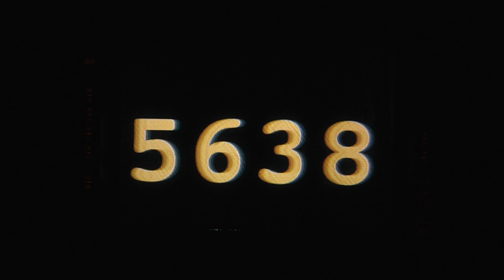Drumming (2012 revival) / Rosas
Choreography
Anne Teresa De Keersmaeker

Danced by
Bostjan Antoncic, Linda Blomqvist, Marta Coronado, Tale Dolven, Carlos Garbin, Fumiyo Ikeda, Cynthia Loemij, Valentina Nelissen, Sandra Ortega, Elizaveta Penkova, Igor Shyshko, Marco Torrice, Jakub Truszkowski, Samantha van Wissen, Sue-Yeon Youn

Created in 1998 with
Iris Bouche, Bruce Campbell, Marta Coronado, Alix Eynaudi, Fumiyo Ikeda, Martin Kilvády, Oliver Koch, Cynthia Loemij, Roberto Oliván de la Iglesia, Ursula Robb, Taka Shamoto, Rosalba Torres

Music
Steve Reich 'Drumming'

Set and light design
Jan Versweyveld

Assistant set and light design
Geert Peymen

Costumes
Dries Van Noten

Assistants costumes
Anne-Catherine Kunz, Aouatif Boulaich

Assistant choreography revival
Roberto Oliván de la Iglesia

Rehearsal director
Muriel Hérault

Assistant to the artistic direction
Anne Van Aerschot

Production 1998
Rosas, De Munt / La Monnaie (Brussels), La Bâtie -- Festival de Genève

Coproduction 2012
De Munt / La Monnaie (Brussels), Sadler's Wells (London), Les Théâtres de la Ville de Luxembourg

World Premiere
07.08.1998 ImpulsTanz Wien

Gerard-Jan Claes and Olivia Rochette

Courtesy of Boosey & Hawkes Music Publishers Limited